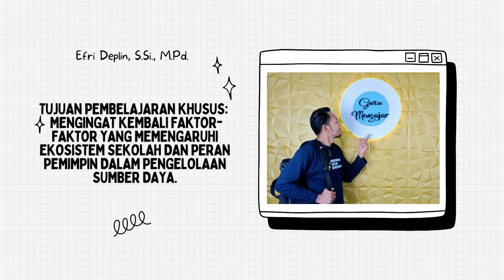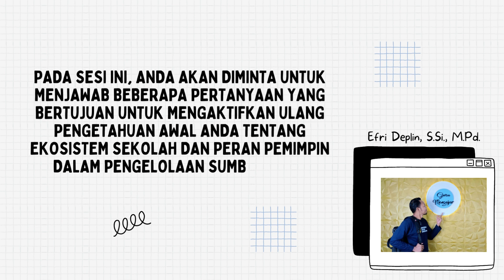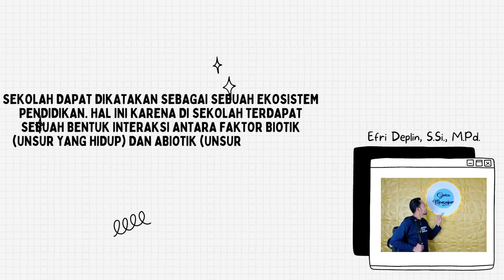TUGAS 3.2.a.3. Mulai dari Diri - Modul 3.2 Pertanyaan Pertama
1. Mengingat-ingat ekosistem, bayangkan sekolah atau salah satu sekolah tempat Bapak dan Ibu bertugas. Apa bagian-bagian yang ada dari sekolah tersebut sebagai sebuah ekosistem?